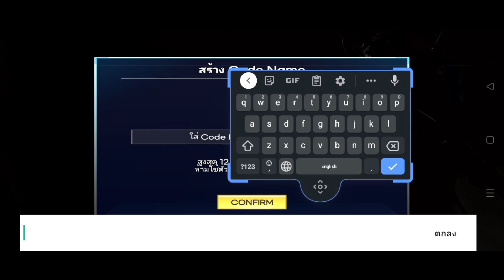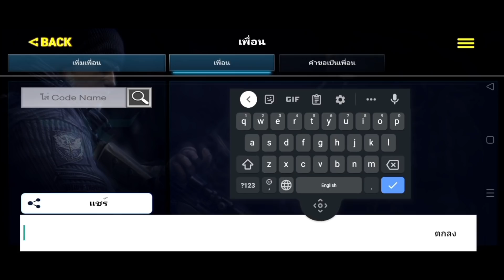Special Force Mobile เกมดังจากพีซีลงมือถือ เปิดไทยแล้วโดยค่ายใหม่ True Digital | FPS ดังในตำนาน !!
❖Download
► สร้างห้องเล่นกับเพื่อนได้

❖เล่นเกมมือถือบน PC ด้วย Emulator

❖สเปคโทรศัพท์มือถือที่รองรับ
►Android
OS: Android 4.4.2 (KITKAT) ขึ้นไป
RAM ขั้นต่ำ :  2 GB
►iOS
OS: iOS 14.1 ขึ้นไป
Device ขั้นต่ำ : iPhone 6s

0:00 พูดคุยสรุปเกี่ยวกับ SF
0:31 พรีวิว Gameplay
4:20 ระบบต่างๆ
5:05 เพิ่มเพื่อน & สอนสร้างห้องเล่นกับเพื่อน
7:20 ตั้งค่าปรับภาษา & กราฟิก